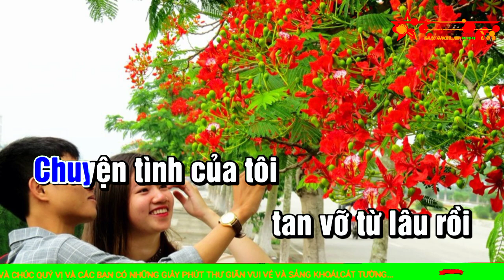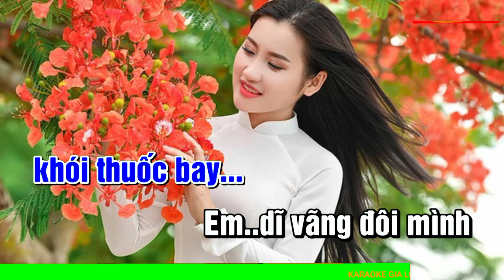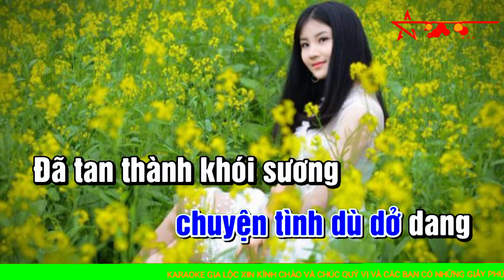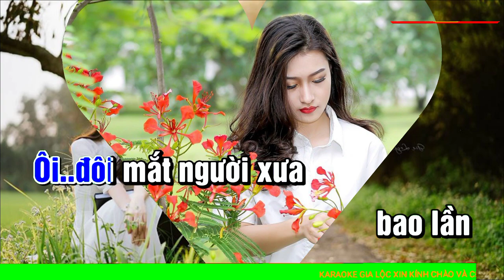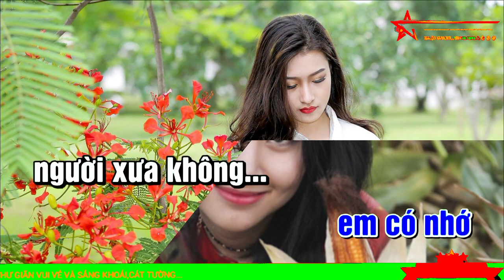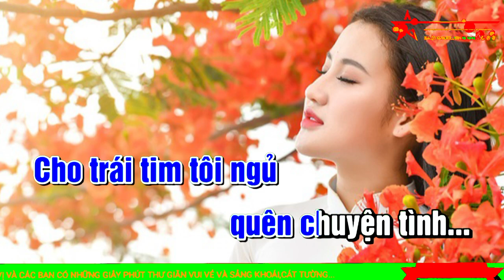ĐÔI MẮT NGƯỜI XƯA || Karaoke Nhạc Chữ Tình Điệu Bolero. [ Tone Nam ].St : Trúc Phương.✓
Dear: Owners, copyrights and syndicators and everyone else has rights in this video content.
Do đam mê và yêu thích sáng tạo theo style nên Em đã sử dụng music và pictures và video clips everyone's để cut, merge, edit nhằm thoả mãn giải trí cá nhân và để mọi người cùng xem.
Nếu có vấn đề về bản quyền xin đừng delete video.
để có hướng giải quyết cụ thể, kế cả khi phải tự delete video trên Channel của Mình.
Chúc Quý vị và các Bạn có những giây phút thư giãn vui vẻ và sảng khoái, hạnh phúc, cát tường... Nếu thấy hay thì like -Shar và subscribe kênh để thêm phần động lực cho các Video clip tiếp theo của Em.